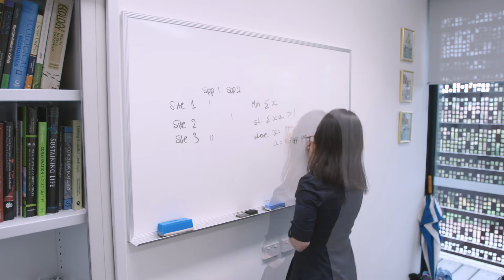Kerrie Wilson - Frank Fenner Prize for Life Scientist of the Year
Associate Professor Kerrie Wilson, recipient of the Frank Fenner Prize for Life Scientist of the Year as part of the 2016 Prime Minister's Prizes for Science.